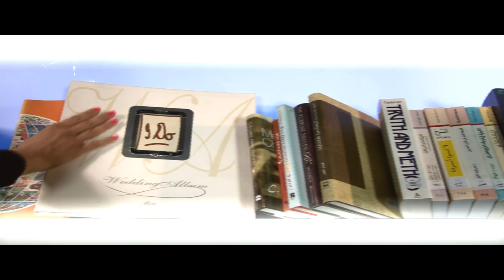ABTS Public Lecture: Divorce and Re-Marriage in the Bible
Pastor Charlie Costa will answer tough questions about this topic with honesty from God's word and from studies carried out on recently discovered old manuscripts.